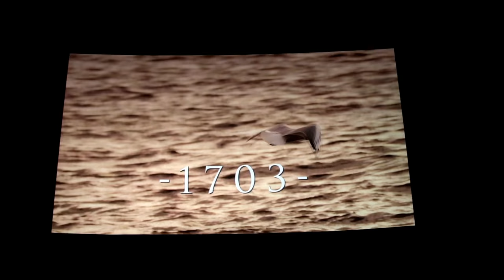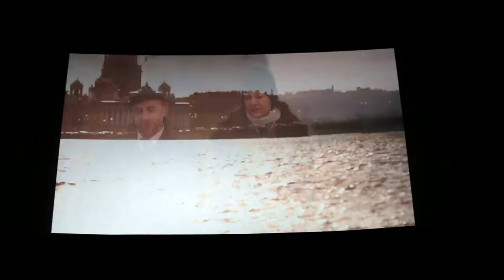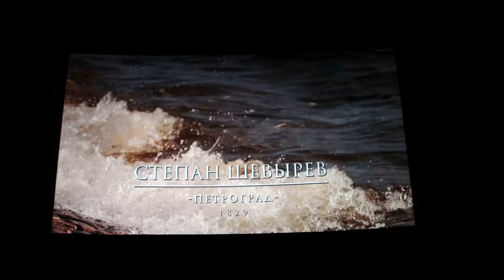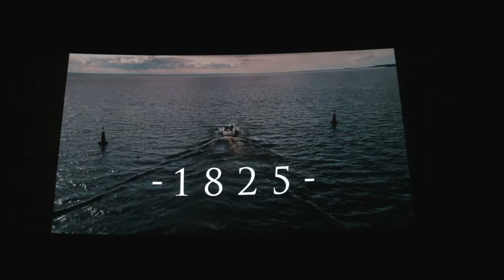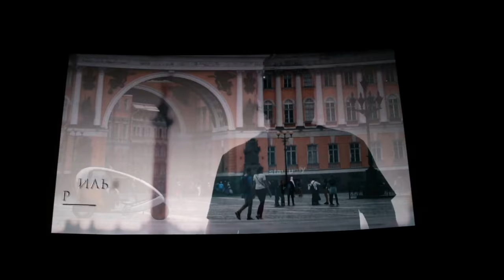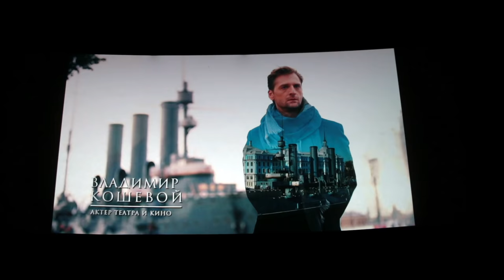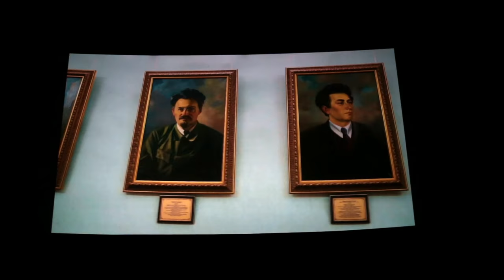Фильм "Санкт-Петербург в стихах" Премьера.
Премьера фильма "Санкт-Петербург в стихах" 18 мая 2018 года. Киноцентр Родина.